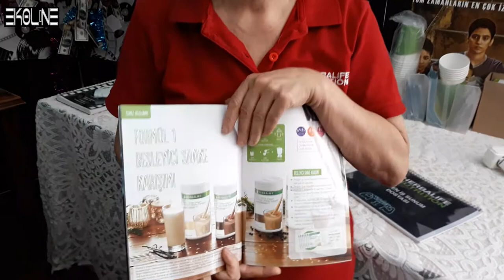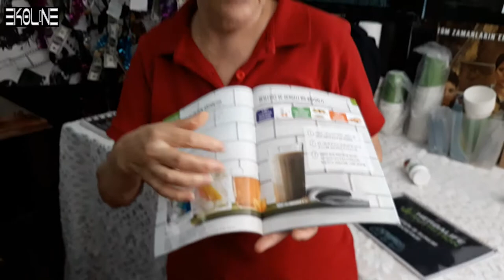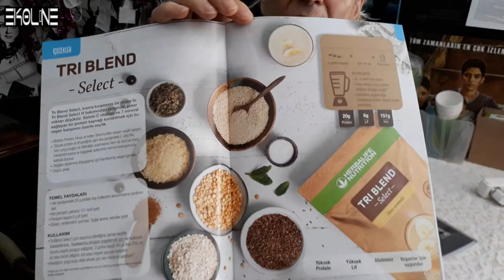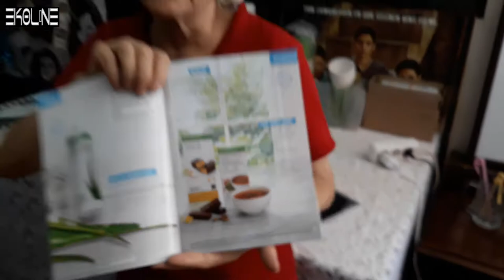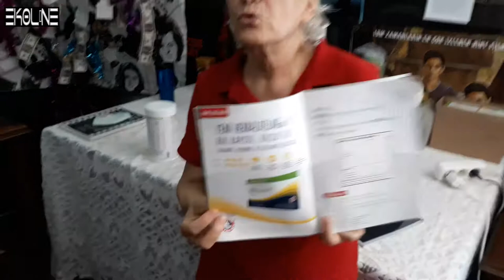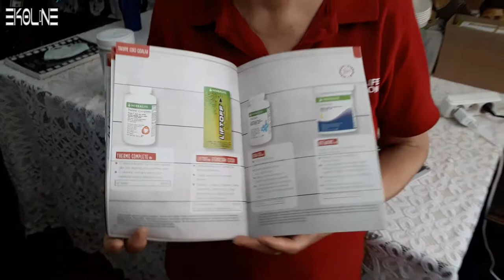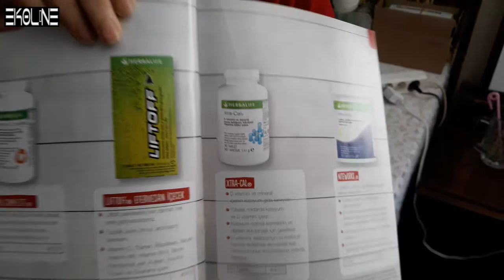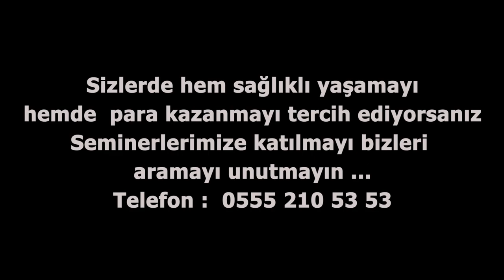Herbalife / Vicdan Peksel den Bilgilendirme sunumu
Sizlerde sağlıklı yaşamayı hemde para kazanmayı tercih ediyorsanız seminerlerimize katılmayı bizleri aramayı unutmayın 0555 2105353